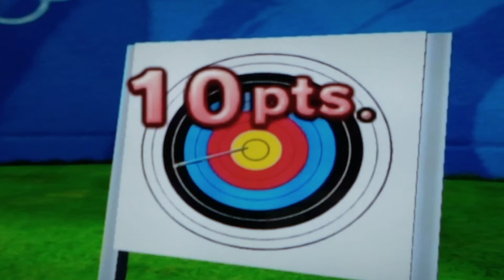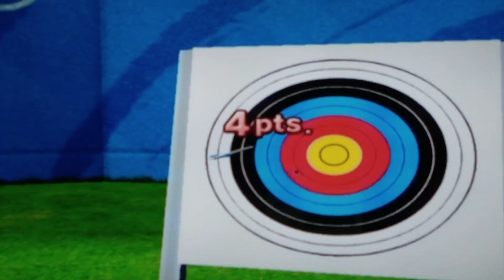Mario & Sonic At The Olympic Games Archery # 9 (Sonic)